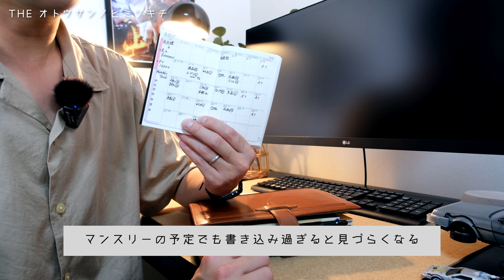【手帳術】仕事で使えるのはどっち？手帳サイズによるメリット・デメリット解説【ノート術】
８月ももうすぐ終わり、書店では2023年の手帳が並び始めましたね。来年はシステム手帳にしたい！とか、トラベラーズノートに能率手帳小型版をはさみたい！そんな方も多いのでは？今回は大きなシステム手帳のロロマクラシックA5と小型手帳を使い、大きい手帳、小さい手帳のメリット、デメリットを３つ程まとめてみました。是非来年の手帳選びの参考にしてください！

◇もくじ
0:06 今回の企画
0:46　どっちが良いのかを見つける訳ではない？？
2:52　サイズによる違いを簡単に例えてみた
4:29   大きな手帳のメリット・デメリット
9:16. 小さい手帳のメリット・デメリット
13:44 エンディングトークあなたはどっち？？

・サブカメラ（手元用）　iphone12 mini
・動画編集ソフト　Lumafusion